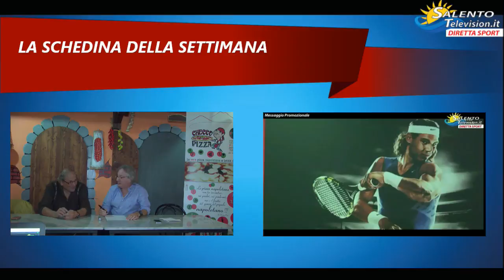Salento Television SPORT 46^ puntata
Replica della 46^ puntata di Salento Television SPORT.
Tema della serata il pareggio interno del Lecce contro il Foggia.
Buona visione